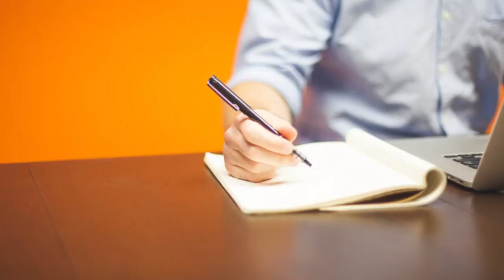कृष्ण जनम अष्ट्मी पर्व का महत्व